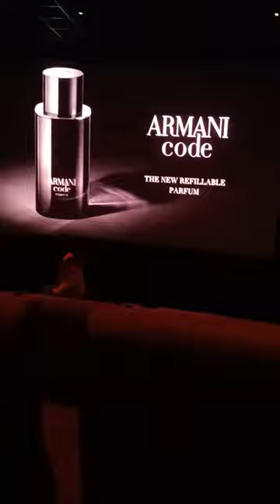Cineworld | An Action Hero | Jugnu Shrivastav